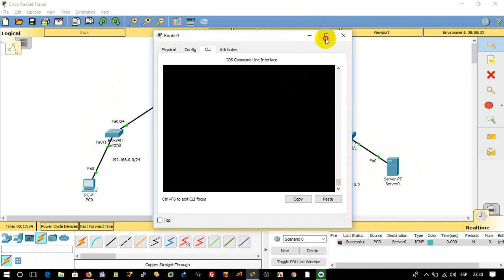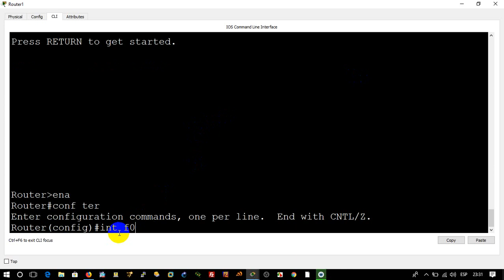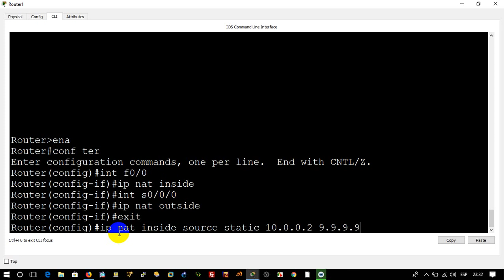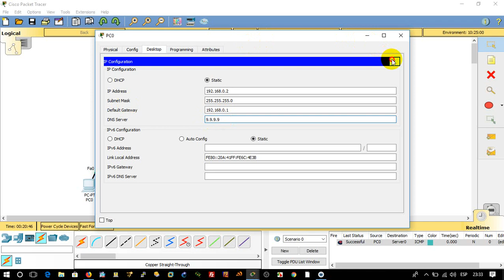Parte 2 creacion nat estatico